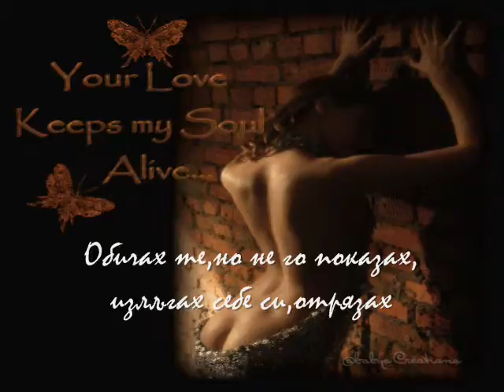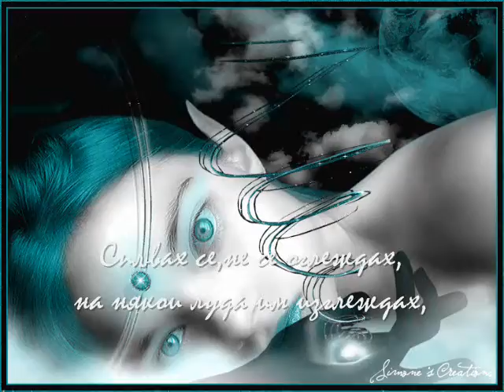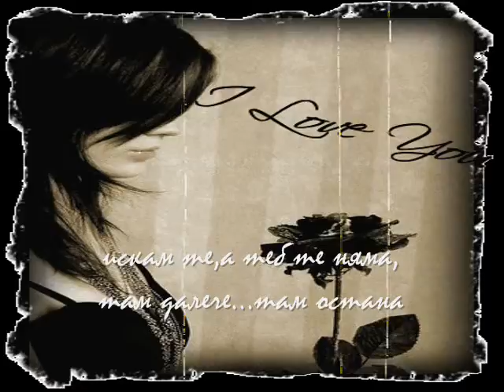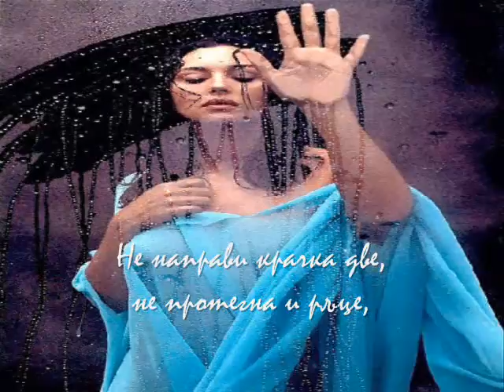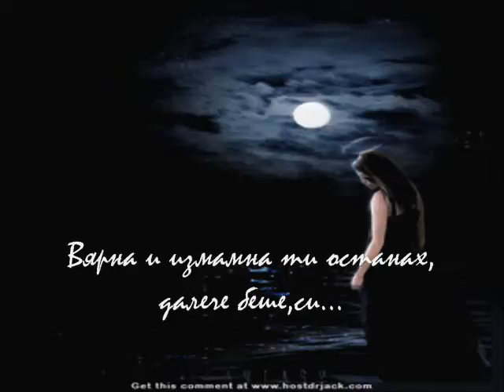Viarna i izmamna